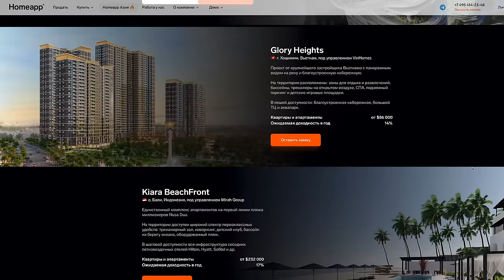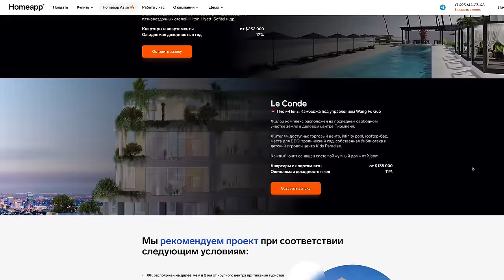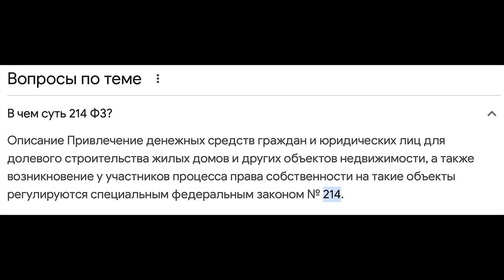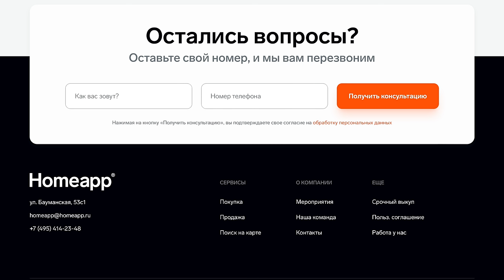ПОКУПКА НЕДВИЖИМОСТИ В АЗИИ В 2024 г. ТАК ЛИ ЭТО ВЫГОДНО? РАЗБОР НА ЖИВЫХ ПРИМЕРАХ И В ЦИФРАХ.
Для тех, кто тоже хочет зарабатывать с Homeapp, есть специальное предложение - квартиры в ЖК бизнес-класса в финальной стадии строительства “Glory Heights” от 10 млн.рублей.
- расчетная доходность 20-22% в год в валюте, при бронировании до конца апреля
- возможность оплаты в рублях из РФ
- доступны программы рассрочки на три года
ЖК Glory Heights - проект от застройщика Вьетнама №1 с финансовой гарантией правительства Вьетнама от недостроя, покрывающий 100% суммы вложений.
Чтобы узнать подробности и получить финансовую модель доходности под ваш запрос, позвоните нам по телефону или оставьте заявку на сайте
Офисы Homeapp в Москве и Хошимине работают “под ключ” - от покупки, оформления и приема квартир, до сдачи в аренду и последующей продаже квартиры на местном рынке
Реклама. ООО "Хоумап услуги", ИНН 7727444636 erid: 2SDnjeDGEXj
В этом выпуске мы обсуждаем рынок Юго-Восточной Азии с точки зрения покупки недвижимости для заработка. Мы обсудим как прошел 2023 год, как меняется ситуация в продажах на рынке, с какими трудностями сталкивается компания и клиенты из России, поговорим о доходности и проектах, обсудим планы на 2024 год. В выпуске собрана основная информация по этой теме, но если вдруг вы действительно рассматриваете покупку и не услышали ответы на ваши вопросы, то всегда можете обсудить их лично. Все контакты выше. Тайм коды решил не делать, чтоб вы не потеряли общий смысл листая.